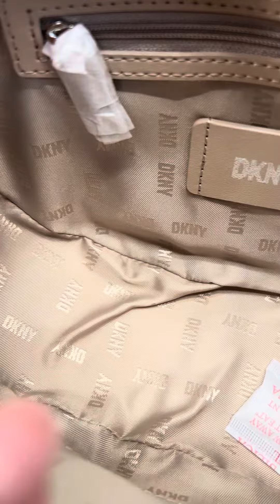Распаковка DKNY Orion Crossbody (flame)